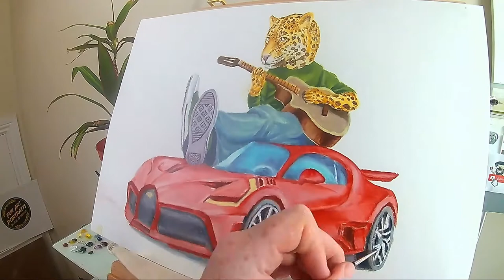Oil Painting Time-lapse | J is for Jaguar ...🎨🎸🚗(The Animal Alphabet Project)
This is a Time lapse of an my Oil painting/Illustration for my Animal Alphabet project. It took about six hours over three days which has been condensed into about three minutes for your viewing pleasure.

"J is for the Jaguar, with his Guitar, Playing songs on the roof of his sports car".

The purpose of painting is to be bright, engaging,  playful and funny depiction of the title. Enjoyable for Adults and young people interested painting and learning about the world around them. It is a speed painting or time lapse of my progression over three-four painting sessions

Download my totally Free Fun Art Activity Book (PDF-Approx 20 pages) when you sign up to my Bi-Monthly newsletter, no catches !!!
It is packed with puzzles, word games, trivia and coloring pages. All inspired by surrounding people and place along Ireland Atlantic coast